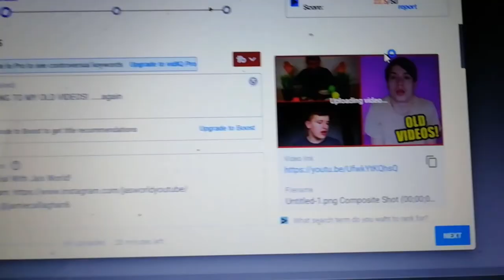MY NEW HAIR & SHOPPING FOR WEIRD THINGS!